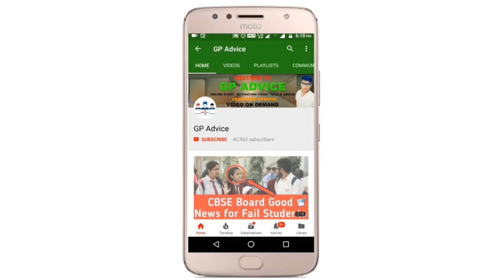CBSE Board Exam 2023 Datesheet Out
cbse news , cbse latest news , cbse question paper 2023 ,